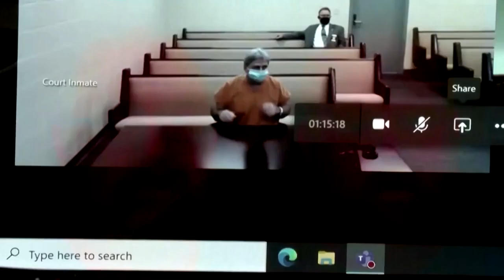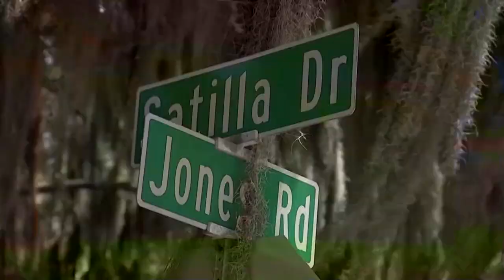Mordprozess im Fall des getöteten Joggers Arbery hat begonnen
Mehr als eineinhalb Jahre nach dem gewaltsamen Tod des Afroamerikaners Ahmaud Arbery im US-Bundesstaat Georgia wird der Fall vor Gericht verhandelt. Die drei Angeklagten plädieren auf nicht schuldig.